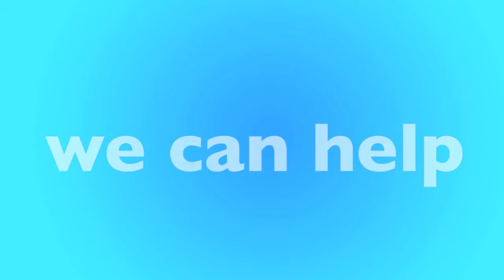Utica, NY Furnace Replacement & Repair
Is your furnace not working? We have local furnace experts in Utica that can help. We'll help match you with a local furnace contractor in Utica that can replace your furnace or repair it. Not matter your budget our furnace technicians can help you find the best option for you.

New Furnace in Utica, NY
- Open 24 Hours - 7 Days a Week
- Best Furnace Contractor in Utica
- Call Toll-Free

Our heating and air contractors are available in Utica to give you a free quote today. If your furnace stop working, or stop creating heat, there could be many reasons why, furnaces is old, could require repair or replacement. Only a licensed and insured furnace contractor in Utica, NY can help. Once you call, you'll be connected to an operator who will ask a few questions and book an appointment for a licensed HVAC specialist to visit your home, office or apartment building.

Call Today for a FREE Furnace Quote:
• Utica Furnace Repair
• Utica Furnace Replacement
• Utica Licensed Furnace Contractor
• Utica Furnace Repairman
• Utica Furnace Installation
• Utica Emergency Furnace Service
• Utica New Furnace
• Utica Cheap Furnace
• Utica Best Furnace
• Utica Affordable Furnace
• Utica Apartment Furnace
• Utica Office Furnace
• Utica HVAC Repair
• Utica HVAC Replacement
• Utica Licensed HVAC Contractor
• Utica Heating and Air Repair
• Utica Heating and Air Replacement
• Utica Licensed Heating and Air Contractor

• Utica Rheem Furnace
• Utica Carrier Furnace
• Utica Trane Furnace
• Utica Lennox Furnace
• Utica Goodman Furnace
• Utica Diamond Furnace
• Utica Friedrich Furnace